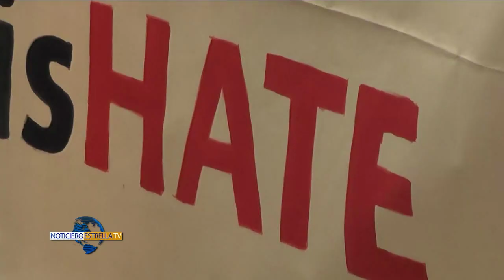Excluyen a dreamers de empleos - Noticiero Estrella TV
Y sigue la guerra contra los indocumentados en Texas. Ahora los legisladores republicanos buscan excluir a los dreamers de los programas de empleo.